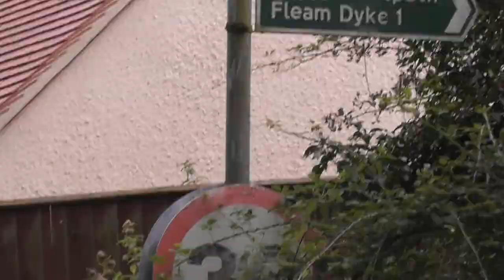Icknield Way sign start of Fleam Dyke walk Balsham UK 23aug21 128p fox thatch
.Always change quality to 4K or 1080p or original quality as Youtube default to a lower resolution so video doesnt look as good as it should ! ( click the icon like a cog to bottom right of each video each time you watch 1 of my videos ) ,If you like my video please click like & then copy & paste the link to your family and friends in an email or to Twitter or Facebook etc to promote my work  and bookmark my account which is

Equipment used:
Panasonic 1080p Full HD Camcorders with 50x Optical Zoom
Bushnell Infrared Wildlife Cameras ( film in day and night) & other brands
All videos are ©Awesomefullhdvideos  and must not be used in any way  or uploaded without my permission. Email to talk to me about video usage, sale or promotions, my work has been used in many TV Shows & by Lots of Big Media Companys